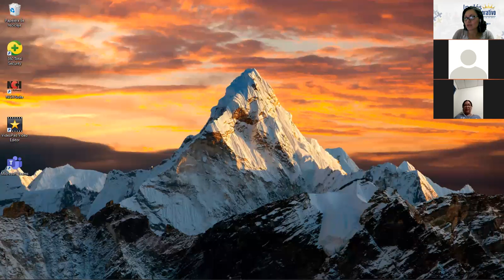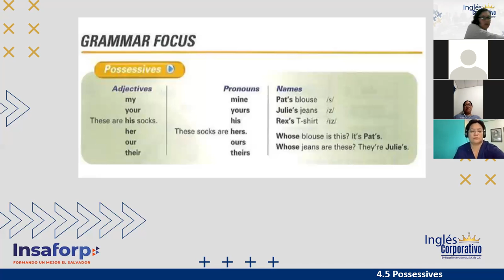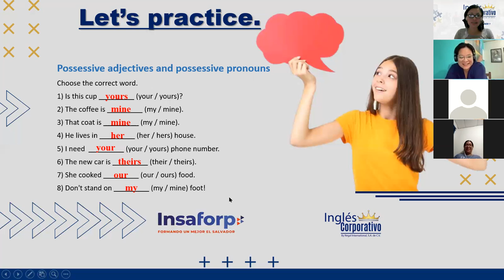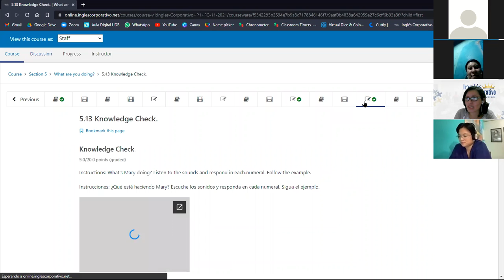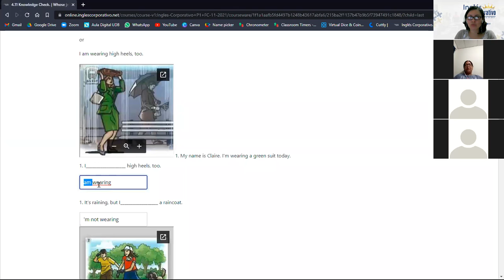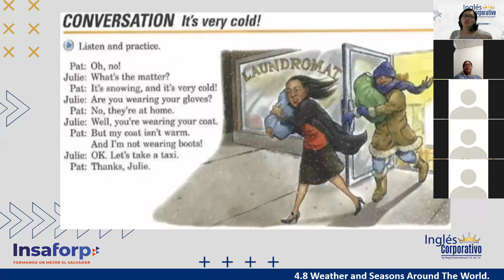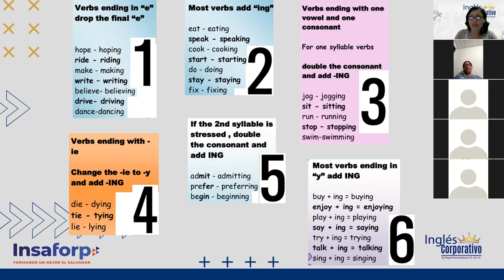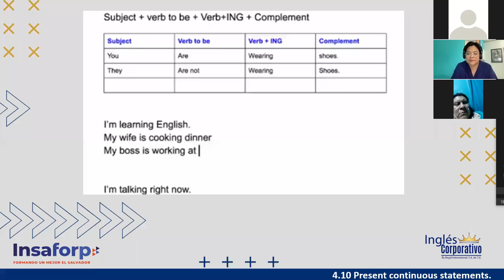Inglés Corporativo-Session 11-P1-01-8-9-PM-11-21-Present Continuous-Spelling Rules-Nov 22nd